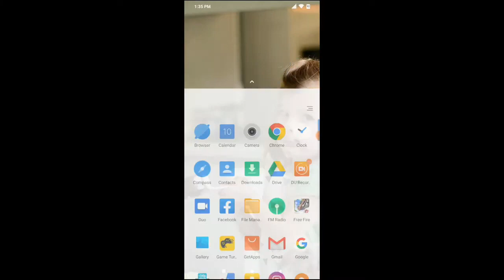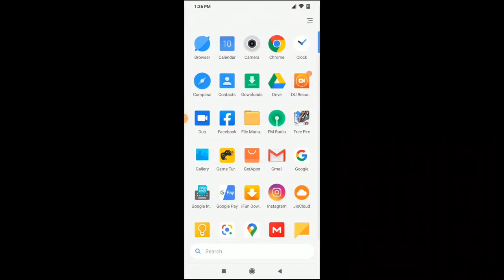How to set ringtone in redmi note 8 Pro phone ringtone set kaise kare